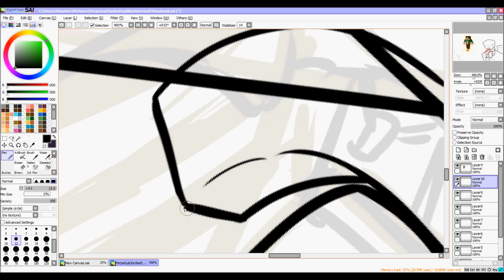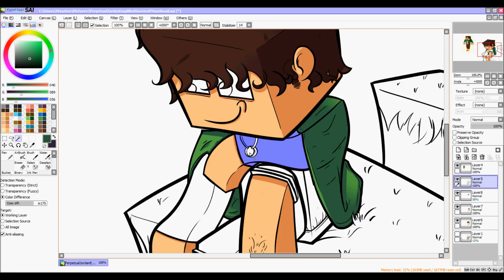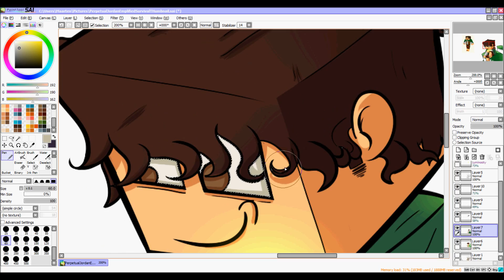Minecraft SpeedArt: PerpetualJordan Amplified Survival Thumbnail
and probably some more xP

This thumbnail was made to a request of Jordan himself.

Copyrught C with a circle around. 1990 PickleSwuft Corps.